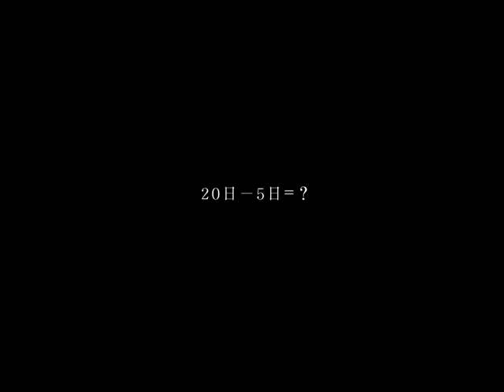7/15 すばひびFVHD版 カウントダウン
『素晴らしき日々 ～不連続存在～ フルボイスHD版』
 2018年7月20日発売！！